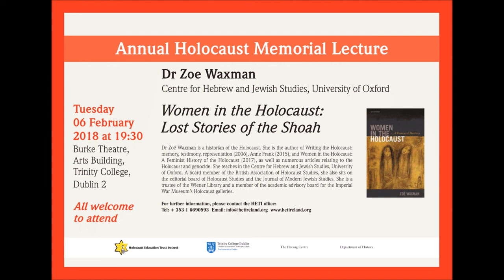Annual Holocaust Memorial Lecture 2018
Dr Zoë Waxman deliverd the AHML 2018 on Tuesday 06 February 2018 in the Burke Theatre, Trinity College Dublin. It was titled 'Women of the Holocaust: Lost Stories of the Shoah'.

Organised by HETI in conjunction with Herzog Centre: School of Languages, Literatures and Cultural Studies and Department of History Trinity College Dublin